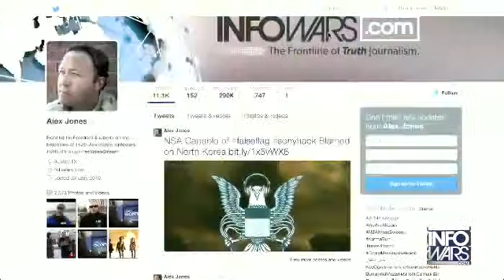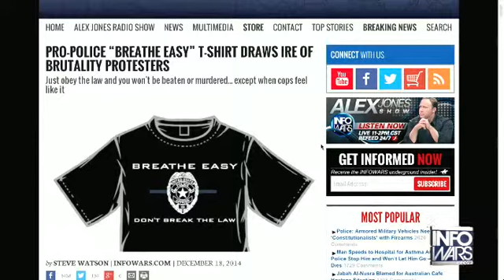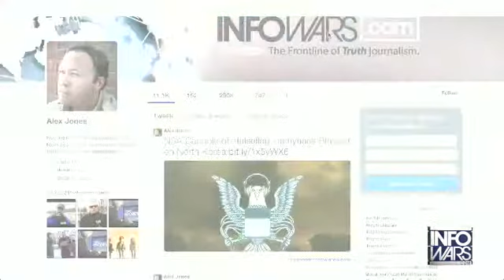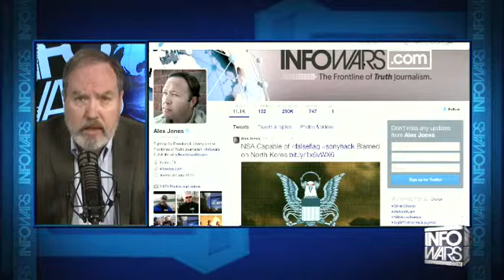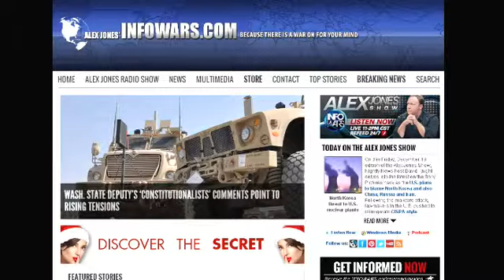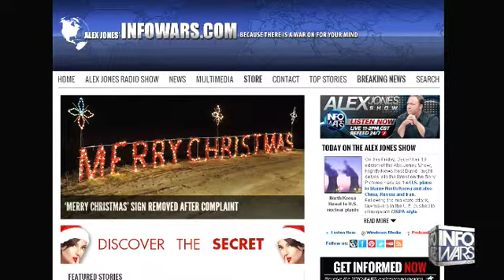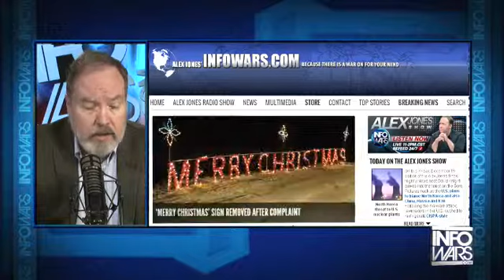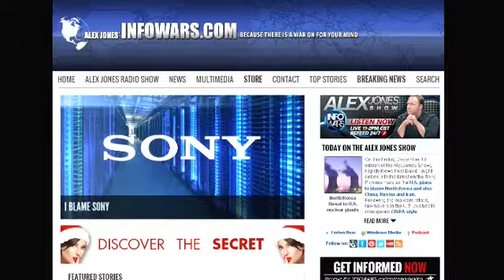The Alex Jones show Friday December 19th 2014 12